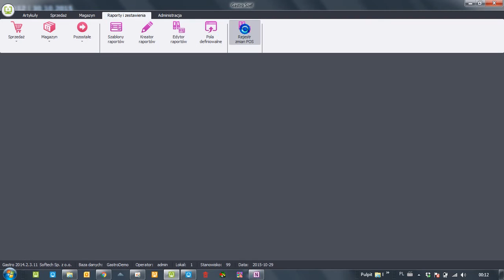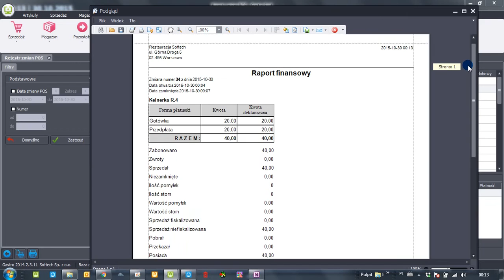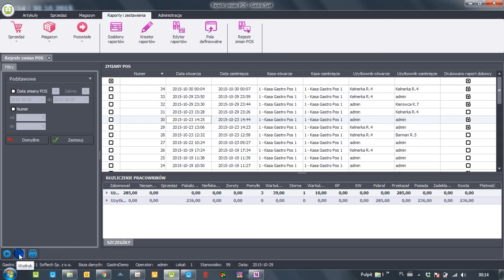Gastro Zamkniecie zmiany - Raport finansowy wydruk z gastro szefa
Film szkoleniowy
Gdy zniszczy się lub zgubi raport finansowy z zamknięcia zmiany można wydrukować go z Programu Gastro SZEF.
Zachęcam do komentowania